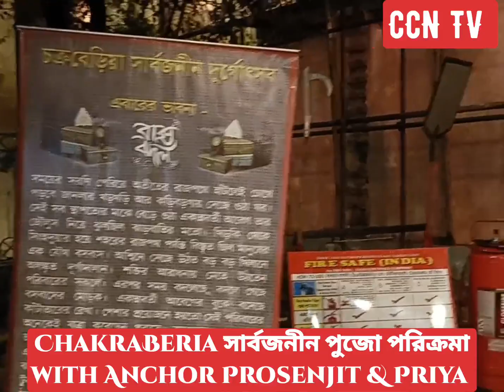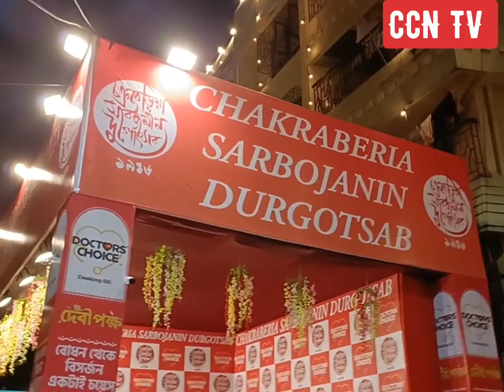Durga Puja Parikrama, ChakraBeria Sarbojanin 2023,এবারের থিম-বাক্স বদল,with Anchor Prosenjit& Priya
Durga Puja Parikrama, ChakraBeria Sarbojanin 2023,এবারের থিম-বাক্স বদল,Pandel Hopping with Anchor Prosenjit & Priya